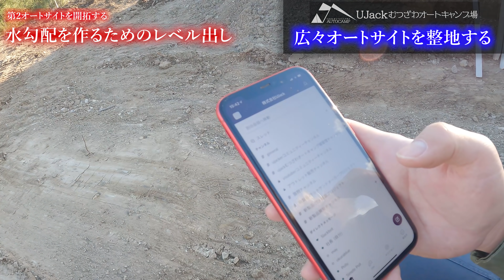荒れ地をオートキャンプサイトにするためにDIYで整地してみた 【キャンプ場開拓】 #081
今回は第2オートサイトを新設するべく、荒れ地にショベルカーでメスを入れてみました。前回の失敗を糧に第2オートサイトはより快適なものを目指します！

UJackむつざわオートキャンプ場（会員制のキャンプ場です）

現在の状況
・管理棟（キャンピングカー事務所/売店,アウトレット販売あり）
・駐車場あり（20台程度収容可能）
・区画サイト（15サイト+α）
・オートサイト（1サイト）
・トイレ棟（男2/女1/多目的1）
・炭捨場
・炊事棟（シンク6）
・ファイヤーピット（集会所）あり
・ヤギ2頭（やまひつじ少佐＆伍長）
・河川/滝あり
・場内ベンチなど多数あり

徒歩数分圏内に下記の施設もあります。

-つどいの市場/天然温泉/サウナ/レストラン/トイレ24H/ドッグラン/バーベキュー場/レンタサイクル...他
・ローソン（コンビニ）
・コインランドリー
・ケーヨーデイツー（ホームセンター）
・スーパーhayashi（スーパー）
・ヤックスドラック（ドラッグストア）
・ガソリンスタンド
・セブンイレブン（コンビニ）
・郵便局

公式ラインはじめました！友達申請お待ちしております！

UJackキャンプサロンはじめました！詳細の確認やご入会は以下より

撮影機材
▼メインカメラ
▼サブカメラ1
▼サブカメラ2
▼アクションカメラ
▼単焦点レンズ24mm F1.4GM
▼単焦点レンズ35mm F1.8
▼高解像ズームレンズ 24-70 F2.8GM
▼ズームレンズ18-105mm F4
▼ぼかしズームレンズ 18-35mm F1.8
▼広角レンズ10-18mm F4
▼星空用レンズ12mm F2
▼バイノーラルマイク

自己紹介

こんにちは、UJack(ユージャック)代表の佐藤です！
当方の動画をご覧になっていただきありがとうございます。

UJackはキャンプ用品のメーカーなので動画の中では色々なUJack製品を使用してキャンプを行っている模様をお伝えしています。

またインパラキャンプというブログもやっておりますのでこちらも併せてご覧ください！

株式会社UJackとは？ ---Company Profile---

UJack(ユージャック)は千葉県東金市に本社と物流倉庫を構え、
生産拠点となる中国にも同じくオフィスと物流倉庫を抱えております。

UJackは2012年の創業以来輸出入の貿易業を生業とし、2016年よりアウトドア事業を開始いたしました。

数多くの製品を見てきた中でこのアウトドア業界に、

「品質、価格、ユーザービリティ」に富んだ最高の製品を送り出すべく、

国内外の提携工場と日々商品開発の協議を行っております。

また弊社では独自性のある商品を作ることはもとより、
弊社製品をご使用いただいたお客様からのフィードバックを製品の改良点に加えることで、
Amazonベストセラーランキング１位を獲得するなど高い評価を得ることができております。

今後もインターネットを通じた販売を最前線として商品力と競争力に磨きをかけて、
顧客至上主義での活動を行ってまいりたいと思います。

UJackの由来 ---Concept---

あなたのアウトドアライフにさらなる”喜び”を提案するために、

UJackでは「Quality」「Price」「Usability」の3つを柱に製品の開発に日々取り組んでいます。

どんなに時代が先進化したとしても太古の昔から人と自然は共存の関係であり、

また移り行く社会的なストレスを癒すのも、
自然と共に過ごす時間（spend time with nature)にあるとUJackは考えます。

日常から離れて自然と共に過ごすほどにそれは「忘れられない思い出」となり、
あなたの人生の1分、1秒の記憶へと変わっていきます。

そんなあなたの非日常的な体験の一つ一つは、
やがて世代を超えて世界の人々(Universal)に浸透（Jack)することを願ってUJackはあなたに寄り添います。

車の情報 ---Car Information---

Body : 1967年式　Chevrolet Impala 4 door hard top sedan
Engine : 327 V8 5400CC
Tire : BF Goodrich Front P225/60R15 Rear P245/60R15
Wheel : Cargar 330 Super Sports

海外ドラマスーパーナチュラルと同仕様のインパラです。